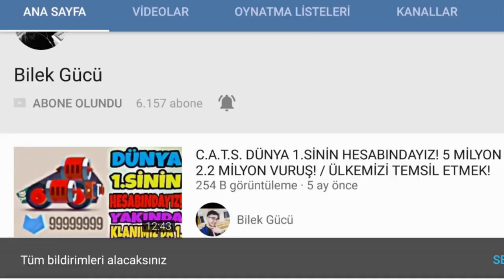C.A.T.S.'İN EN İYİ GÜNCELLEMESİ! / 1000 TAŞ VERİYORDU!